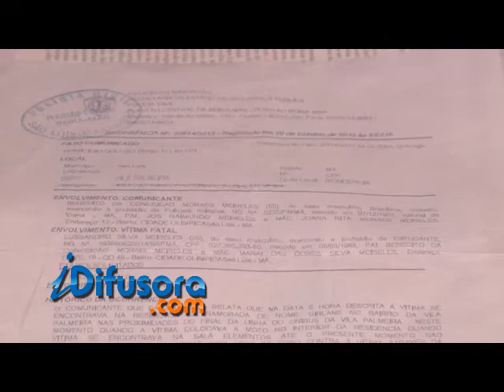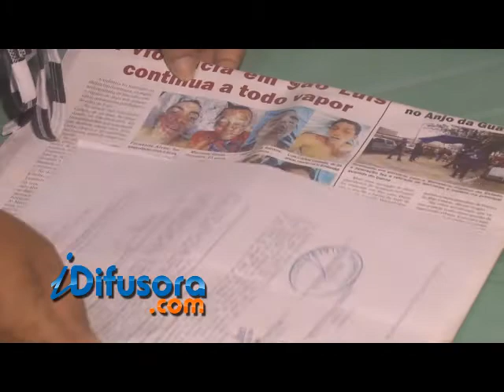FAMILIA PEDE JUSTICA 04 03